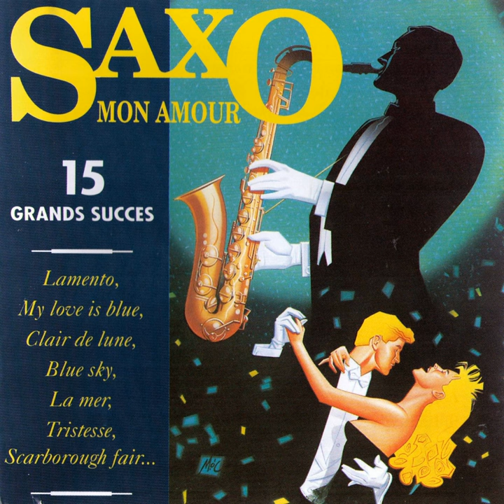Amore, Amore, Amore Mio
Amore, Amore, Amore Mio · Charles D. Stockwell

Saxo mon amour

Composer: Joe Diverio
Composer: Ascot music
Lyricist: Joe Diverio
Lyricist: Ascot music